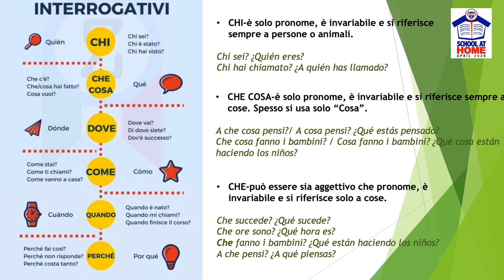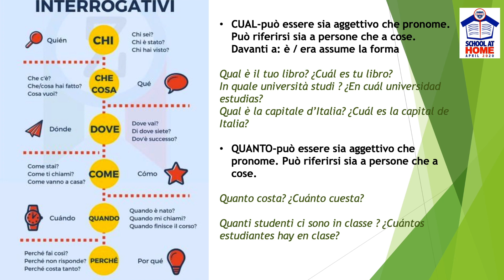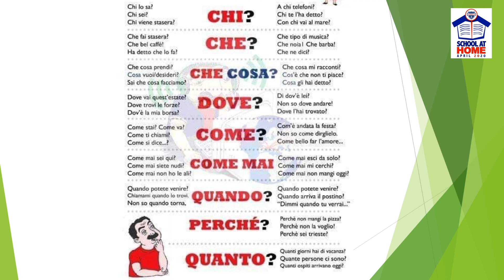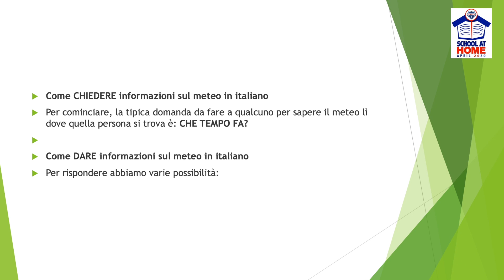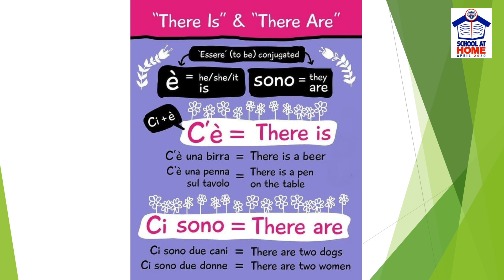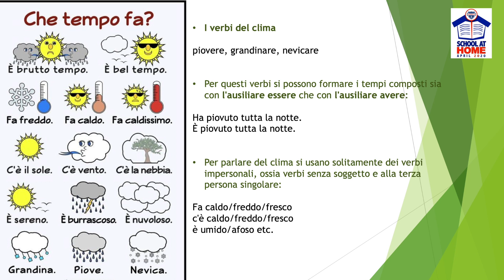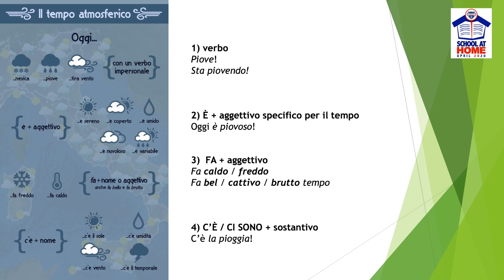Mayo18 Clase Italiano IL TEMPO